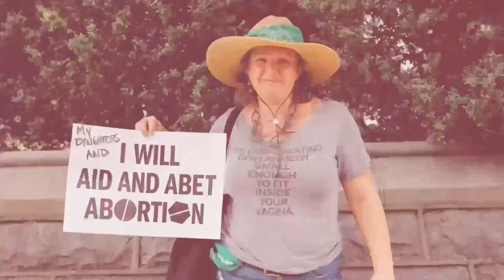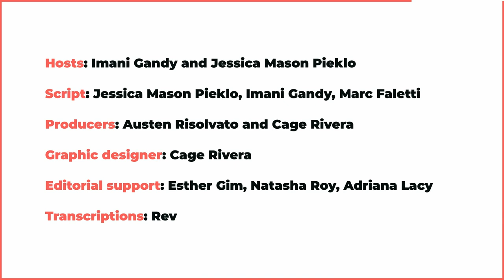Elie Mystal and Imani! 200th Episode! - Boom! Lawyered Episode 721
Thank you to our dedicated listeners and now viewers who've gone on this Boom! Lawyered ride and become law nerds with us! Please enjoy our 200th episode with special guest and friend of the pod Elie Mystal, justice correspondent at the Nation.